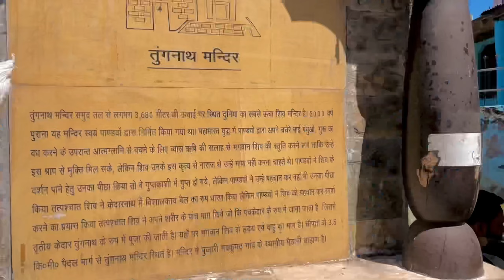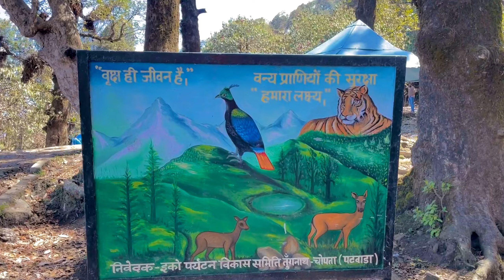World Highest Shiva Temple😍🙏Tungnath Ji❤️| Phone tut gya 😱chandrashila trek 360 mountains🏔️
My 120th vlogs😍

With😍- ​​⁠@AashuchaurasiyaVlogs